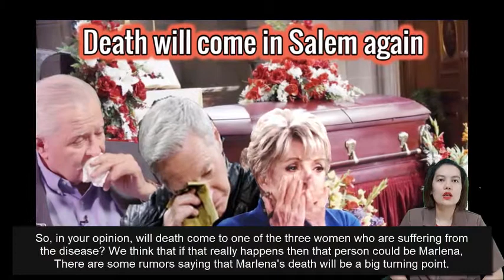Danger remains, death will come in Salem again - Days of our lives spoilers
20/10/2022: Danger remains, death will come in Salem again

Days of our lives on Peacock is one of the channels dedicated to Days of our lives fans. We have a passionate and experienced writing team who work every day to deliver Days of Our Lives revelations, news and updates, Plus our channel is updated with more Hot side news about famous actors of Days of our lives.